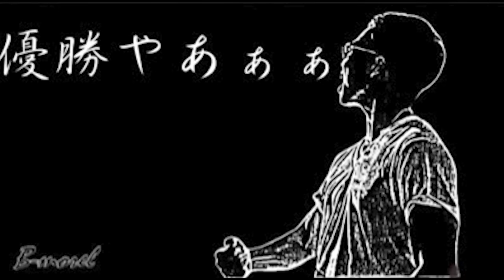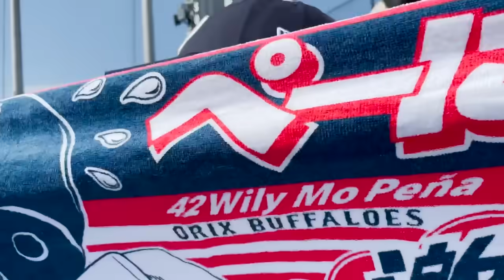【異例の事態】オリックス二軍本拠地の舞洲で応援歌を浴びせた結果、今までにない状況に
Fanstaページ
こちらから開店スケジュールの確認、予約ができます。

この動画は営利目的ではないため収益化はしておりません。
YouTubeの仕様で広告が表示されることがありますが、収入は発生しておりません。